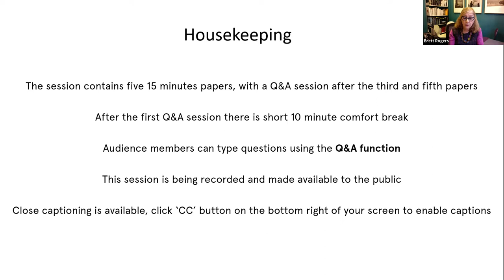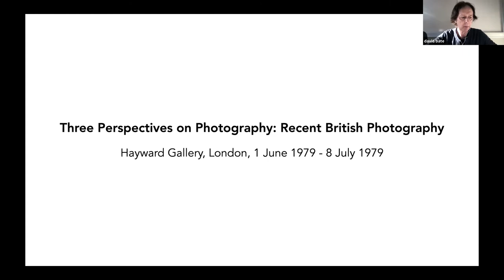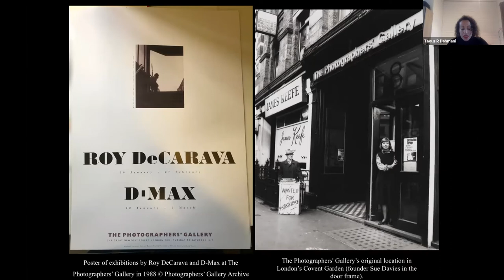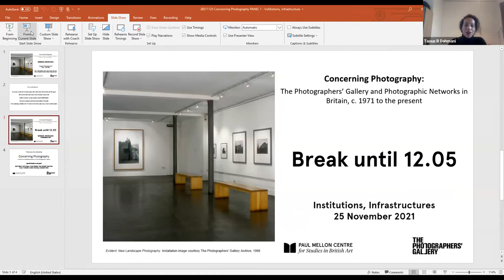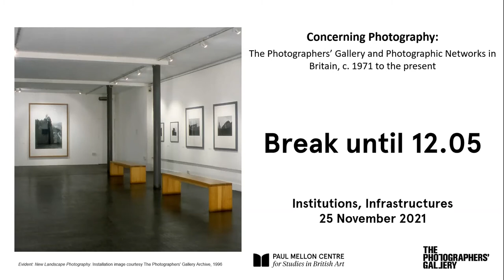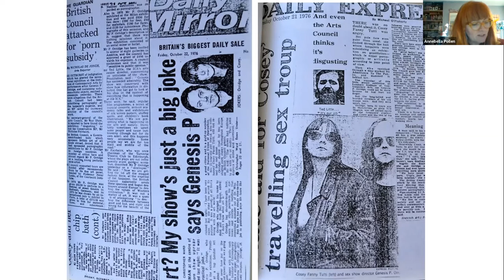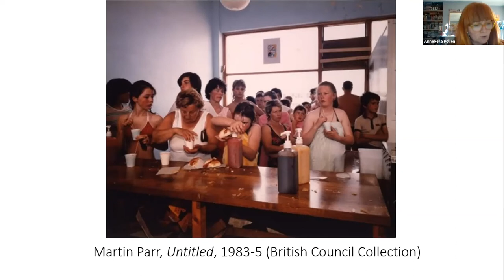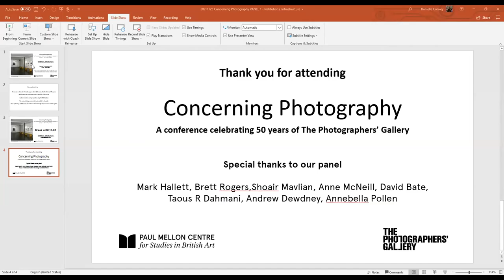Concerning Photography, Day 1: Institutions, Infrastructures (Morning session)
Conference, Lecture – Shoair Mavlian, Anne McNeill, David Bate, Taous R Dahmani, Andrew Dewdney, Annebella Pollen

25 November 2021
First day of an online conference marking 50 years of The Photographers Gallery.

10.30 Welcome by Mark Hallett (Director, Paul Mellon Centre) and Brett Rogers (Director, The Photographers' Gallery)

Panel 1: Institutions, Infrastructures

10.45 Shoair Mavlian (Chair) introduces panel 1

10.50 Anne McNeill, ‘Institutions, Infrastructure and Exhibitions: The Case of Impressions Gallery’

11.05 David Bate, ‘1979: A Snapshot of the UK’

11.20 Taous R Dahmani, ‘Creating Autograph ABP’

11.35 Questions from the audience chaired by Shoair Mavlian

11.50 Break

12.05 Andrew Dewdney, ‘Forget Photography: The Arts Council and the Disappearance of Independent Photography in Neoliberal Britain’

12.20 Annebella Pollen, ‘Exploring our weaknesses on the international stage: British Council photography and self-critique in the 1970s and 1980s’

12.35 Questions from the audience and panel discussion, chaired by Shoair Mavlian

13.00 End